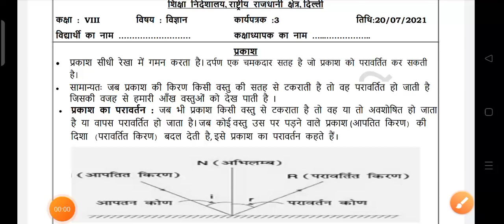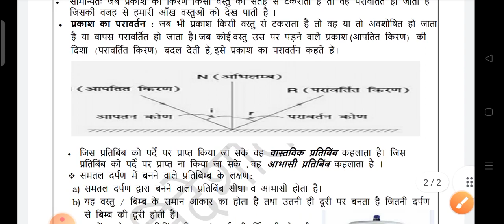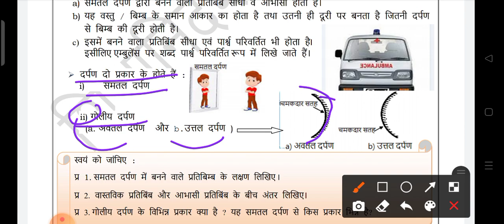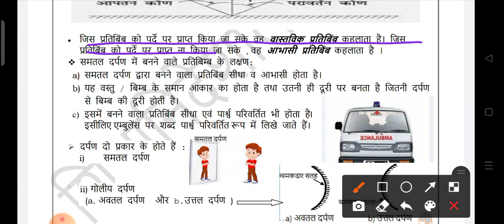Class 8 Science Worksheet 3 ll 20 July 2021 ll Hindi Medium ll Tuesday